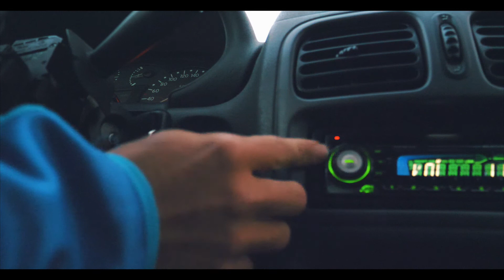Some days ago / Snowkite Switzerland /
Kites: Ozone EXP / Ozone Subzero
Rider: Jonas Lengwiler, Ronny Bollhalder, Flurin Gallmann, Reto Brügger
Camera gear: DJI Mavic Zoom, Gopro 6, Insta 360 One X, Panasonic Lumix GH5
Spots: Tanzboden, Jura, Berninapass